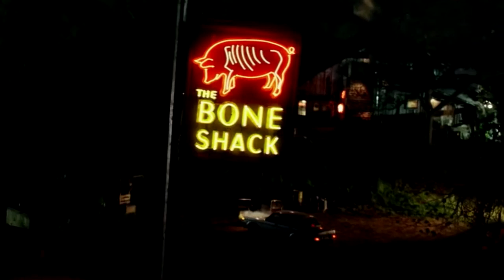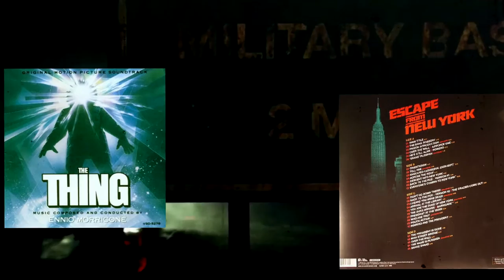"Планета страха". Зомбаки от Родригеса. Кинорецензия LFTL